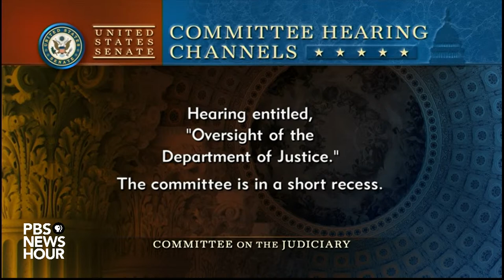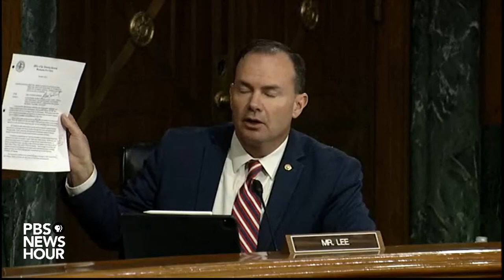WATCH LIVE: Attorney General Merrick Garland testifies on Justice Department oversight